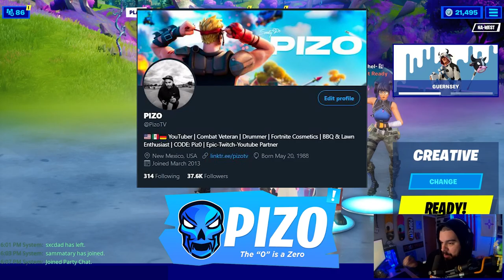Before You Buy The *NEW* GUERNSEY Cow Onesie Skin! (Fortnite Battle Royale)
Here is a before you buy on the cow onesie Guernsey skin in Fortnite! Our first new skin of chapter 2 season 7! I included gameplay and combos for Guernsey and skins that match his milk carton "Lac-Pack" back bling! I also did a hit/swing test with the Sledge Heifer tool, enjoy!

Support a Creator: piz0 "With a zero"

PIZO is mainly a Fortnite YouTuber who focuses on reviewing and buying every new skin and any new cosmetic that comes out in the Fortnite Item Shop. PIZO made "Before You Buy" videos popular in Fortnite. He shows you gameplay, sound tests and visuals of new items in game!